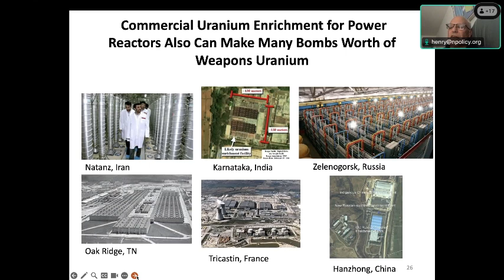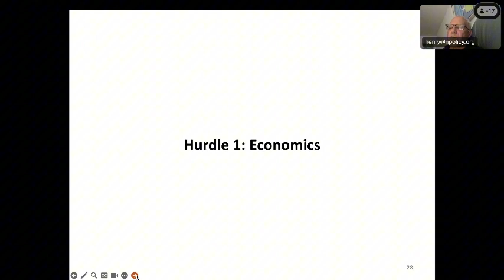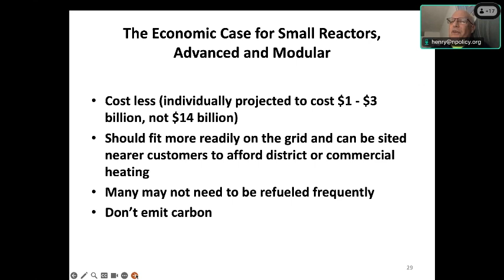Why might small reactors do better economically than large reactors?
Henry Sokolski's Lecture on "The Three Hurdles of Small and Large Reactors"